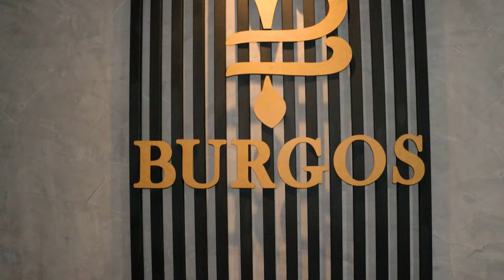CAMISAS SHOPRTS ATACADO NO BRÁS FEIRA DA MADRUGADA CAMISAS ATACADO MODA CENTER SANTA CRUZ GOIANIA 44